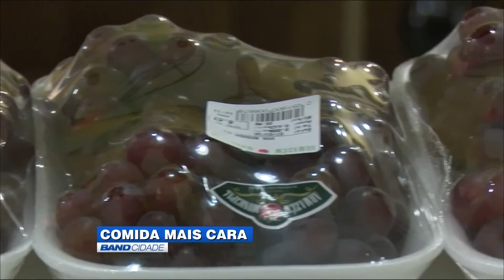(09/03/2016) Assista ao Band Cidade 1ª edição desta quarta-feira | TV BAND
BAND TV